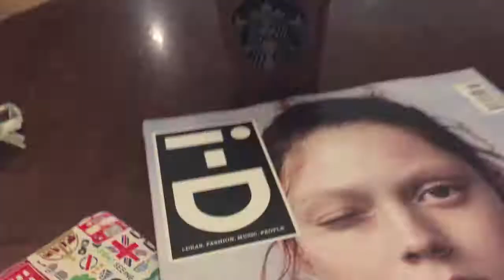Daily Vlog 3 LONDRES; Depois do Spring Break... - itFrozzen